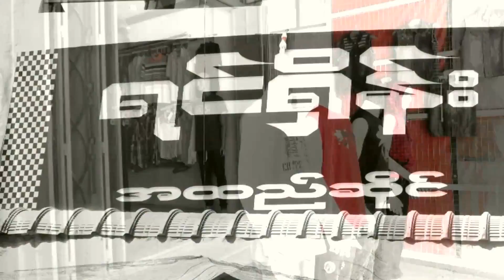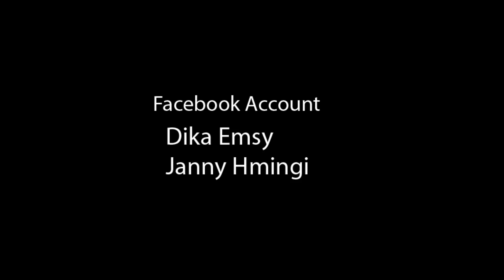lalpandika Chantawk khua rel